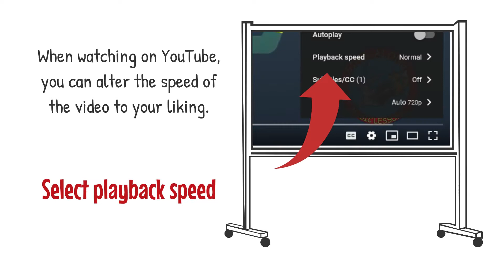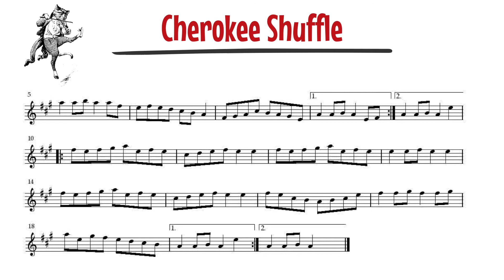CHEROKEE SHUFFLE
This week's fiddle tune is Cherokee Shuffle. Called a 'crooked' tune as it has a couple extra measures in the B Part. Check out the finger positions video if you need a little extra help with this one.